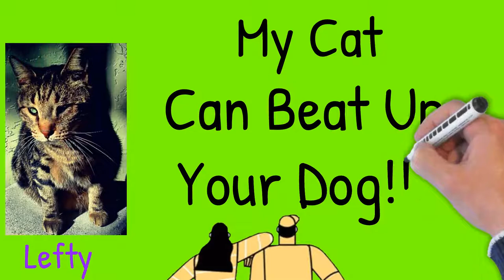A Beautiful Day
Doodly Slow Drawing Humor